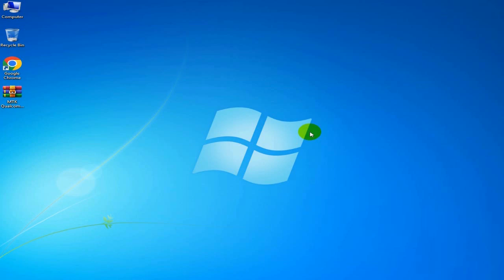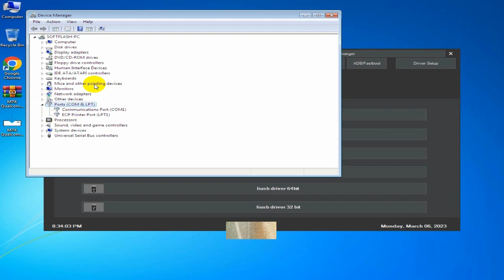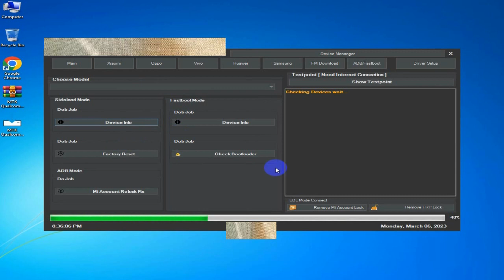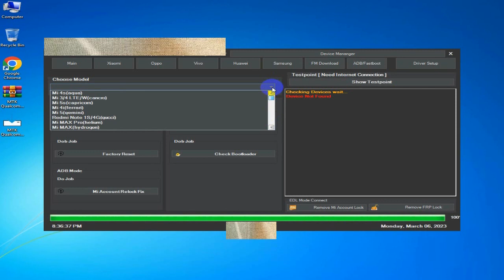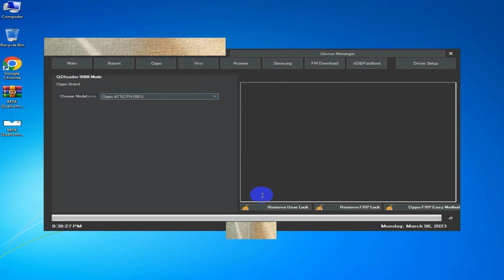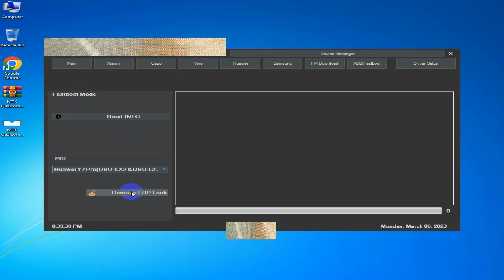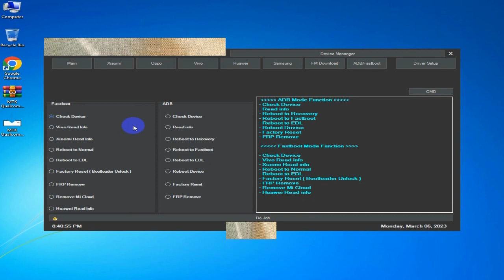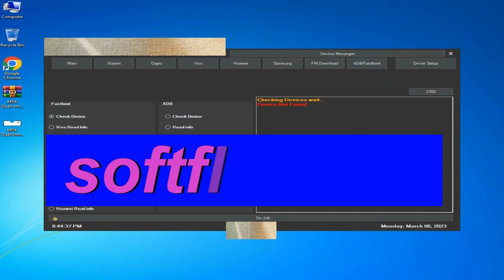QUALCOMM MTK SPD REPAIR TOOL | MI Unlock tool l frp all samsung adb method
QUALCOMM MTK SPD REPAIR TOOL MI Unlock tool xiaomi flash tool 2023 frp all samsung adb method
how to use mi flash tool flash xiaomi mi 11 pro global rom
mtk auth bypass tool
mtk auth flash tool
xiaomi mi flash tool
how to use xiaomi flash tool xiaomi flash tool
xiaomi mtk flash tool
mi flash
flash xiaomi
mt6761 auth file
auth file mt6735
mtk
mt6765 auth file
mt6771 auth file
auth file mt6735
xiaomi flash tool driver error
official mi flash tool
mi flash tool errors
mi flash tool error
mi flash tool
mi flash tool driver
xiaomi
frp bypass samsung unlock
xiaomi clouds
huawei frp unlock tool
bypass huawei
redmi cloud
samsung frp tool
xiaomi cloud
micloud
miui cloud
redmi icloud
xiaomi fastboot
redmi fastboot
frp tool
samsung frp bypass tool
bypass xiaomi
xiaomitool v2
mi flash tool
frp a10s
miflash